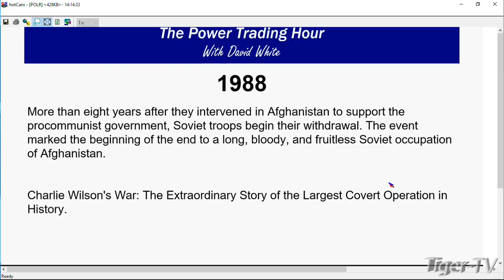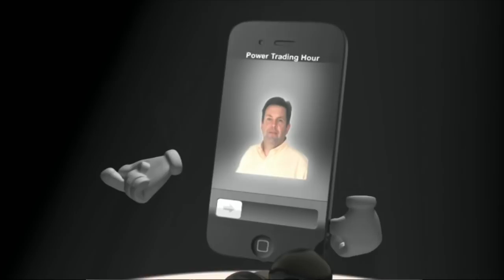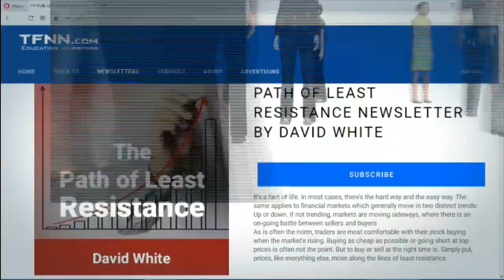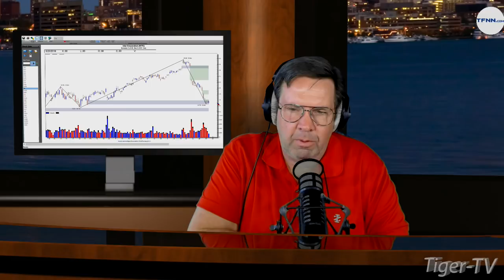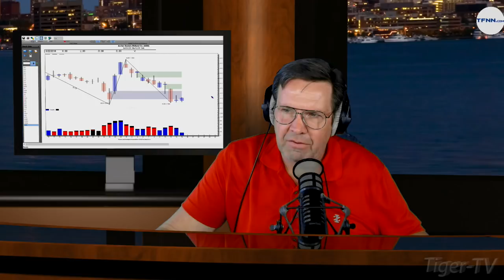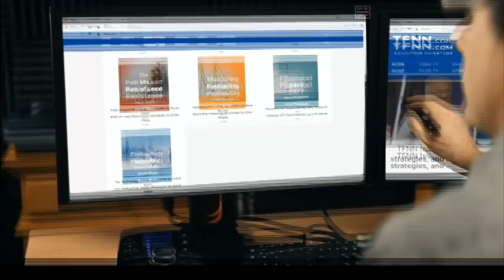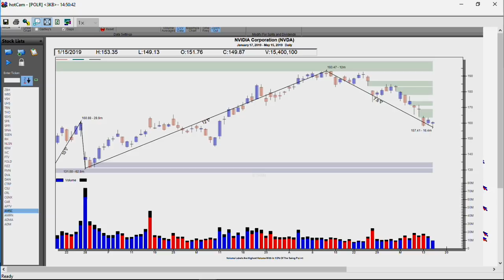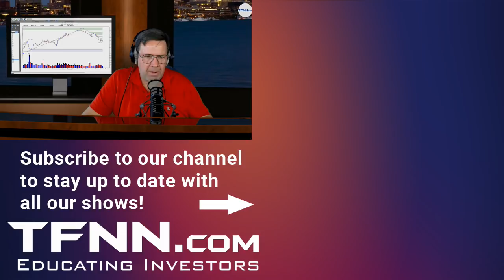May 15th, Power Trading Hour with David White on TFNN - 2019